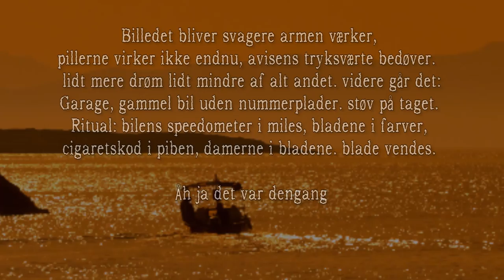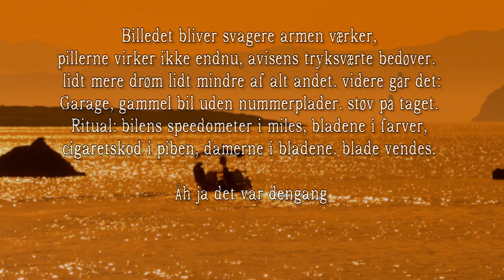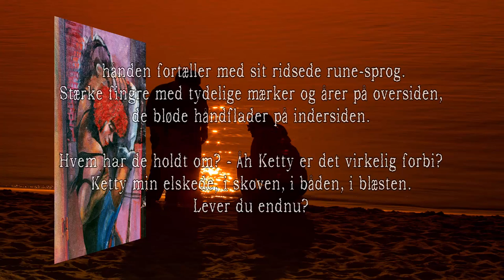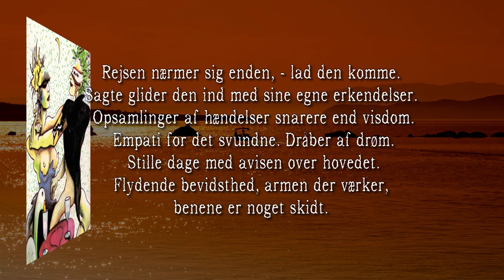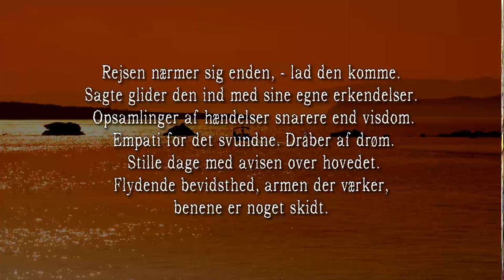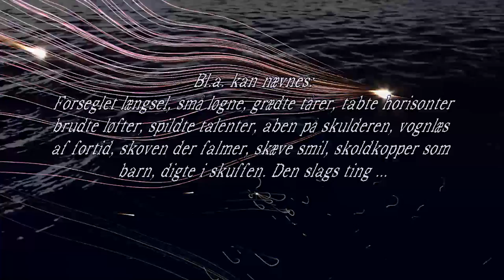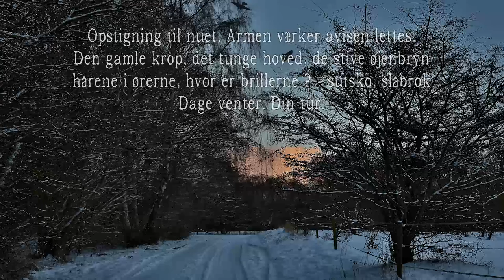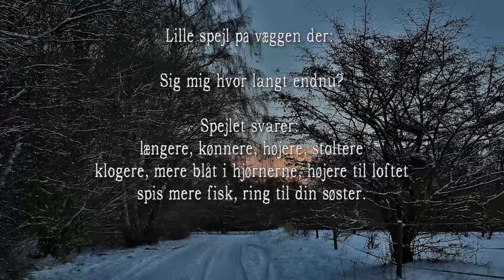Vintersøvn II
Tales from life and the past.